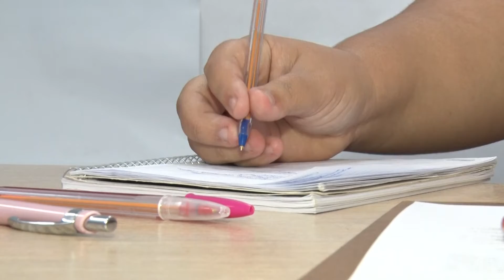Encontro debate as experiências e os desafios da saúde indígena em Mato Grosso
As experiências e os desafios da saúde indígena em Mato Grosso foram tema de um encontro promovido pela Secretaria de Saúde do Estado. Realizado de forma virtual, o evento reuniu lideranças indígenas e profissionais que atuam no atendimento a essa parcela da população. Entre os principais desafios elencados para o atendimento aos indígenas está o respeito aos costumes e cultura desses povos. Para tratar das demandas desses povos, foi instalada na Assembleia Legislativa uma Câmara Setorial Temática (CST) das Causas Indígenas, presidida pelo deputado Carlos Avallone, o objetivo é identificar e avaliar as condições dos povos indígenas para a construção de políticas públicas.